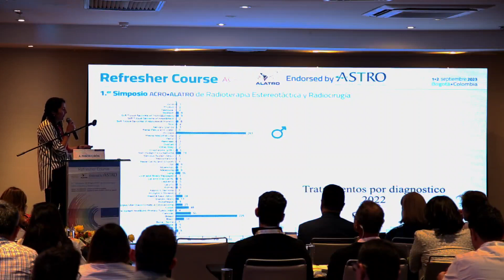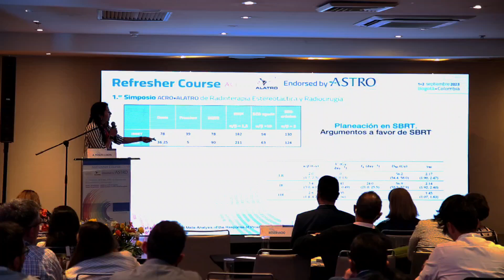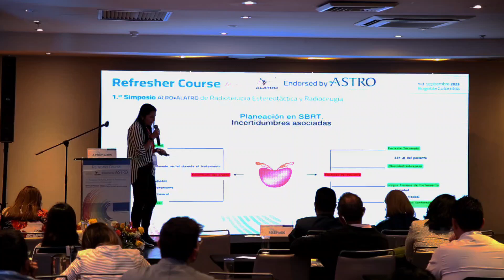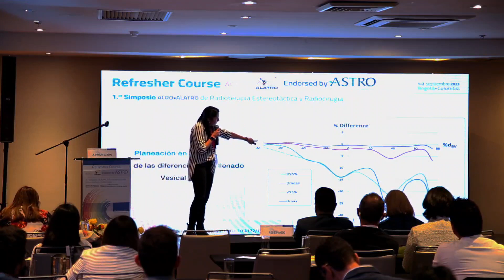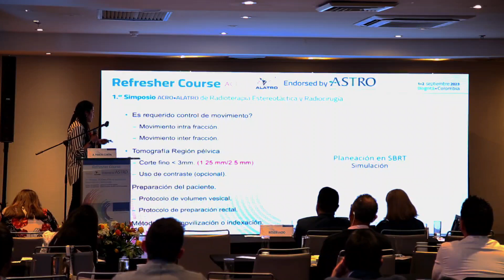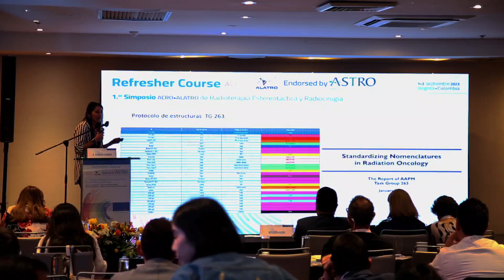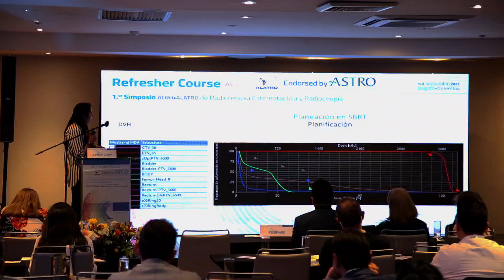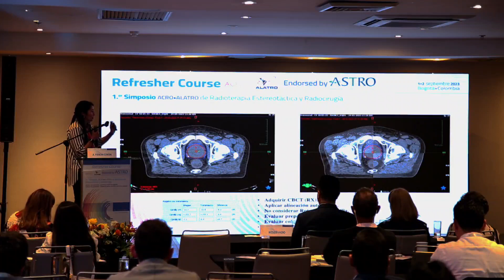PLANIFICACION RADIO CIRUGIA DE PROSTATA . FISICA ALEXANDRA PABON